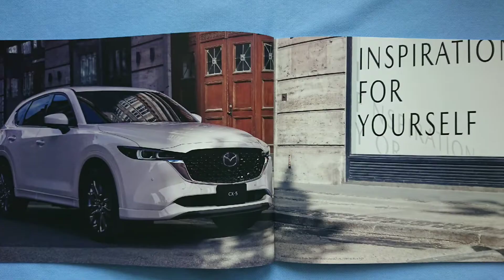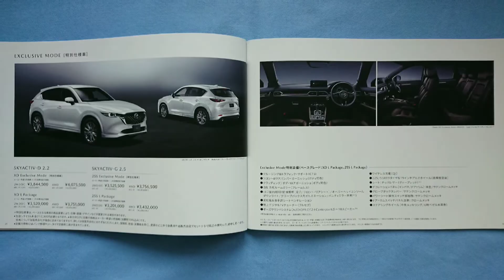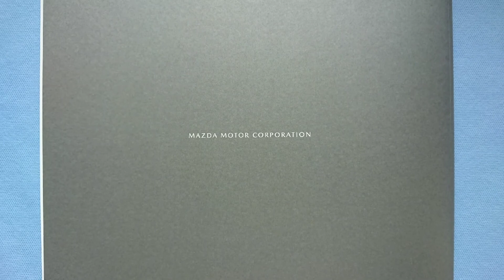マツダ CX-5 (2代目) のカタログ 中古車カタログ MAZDA SUV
2021年 マツダのミドルサイズSUVのCX-5がマイナーチェンジし、新たに3つの特別仕様車が追加された、新型のカタログを公開